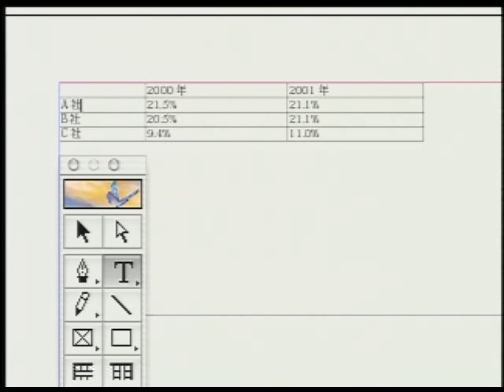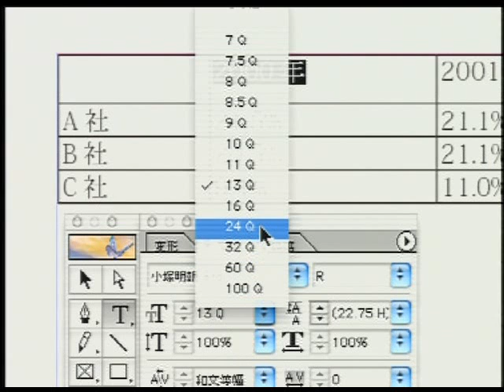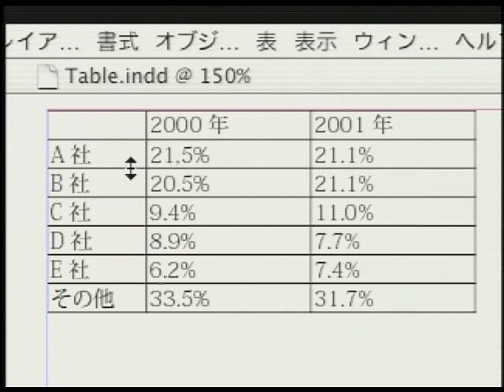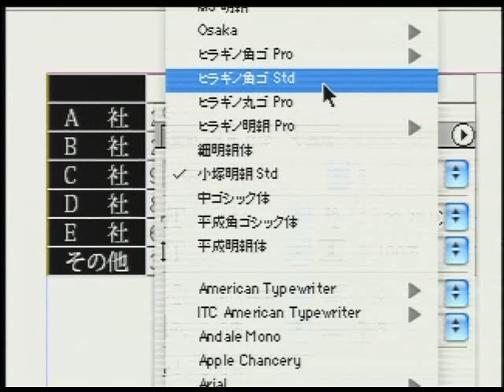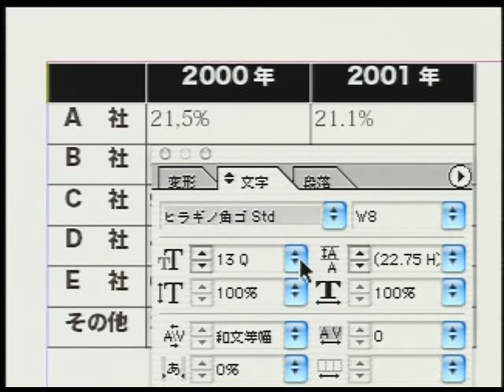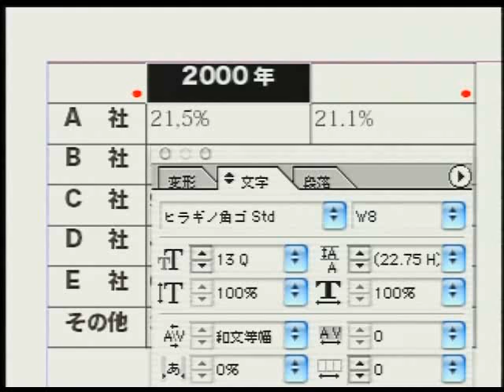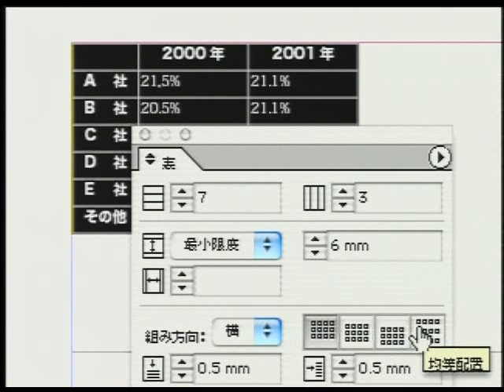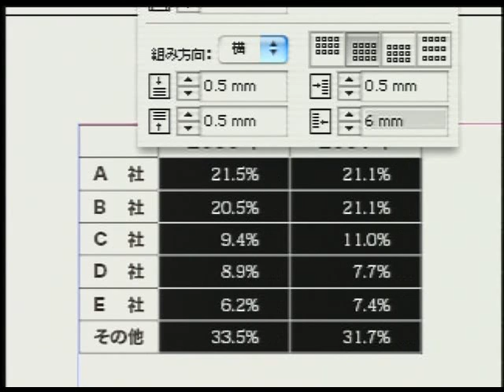インデザイン使い方InDesign2新機能解説2/4【表の行列幅とテキストの設定】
インデザインページ制作サービス

InDesign 2.0使い方講座 新機能解説編を4回に分けて全編公開中。
1章「表の作成と行列数の設定」に引き続き、2章では列の幅の変更の仕方、行揃えなど
表内テキストの細かい設定をツールパネルなどを使って設定する方法を
初めての方にもわかりやすく解説しています。

2章　表の行列幅とテキストの設定
・行と列の幅をマウスで調整
・列幅を数値で設定
・テキストの設定
・行の高さの設定
・垂直方向のテキストの配置
・セルの余白

アテイン(株)で過去に販売した
Adobe InDesign 2.0の操作方法をわかりやすく解説するDVD教材
【誰でもわかるAdobe InDesign 2.0 新機能解説編】を4回に分けて公開中です。

アテイン(株)が運営する2,800円で学び放題のeラーニングサービス【動学.tv】のInDesign講座なら最新バージョンのCS5.5はもちろん他のバージョンの講座もどれでも何度でも視聴できます。